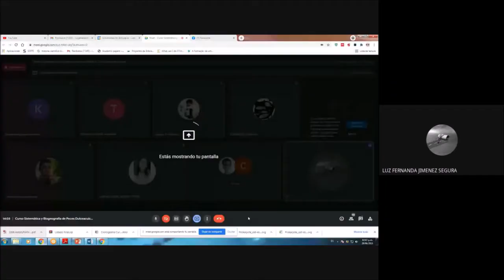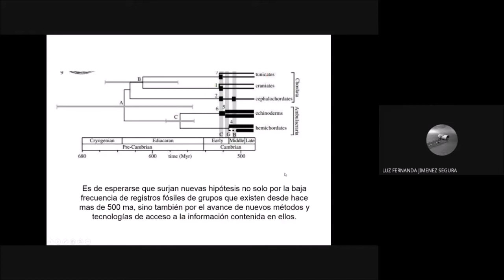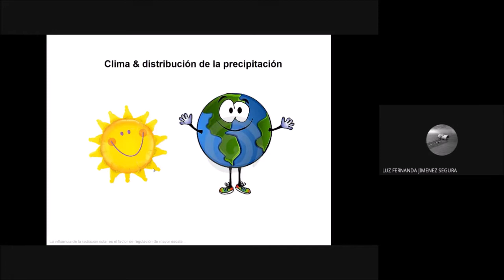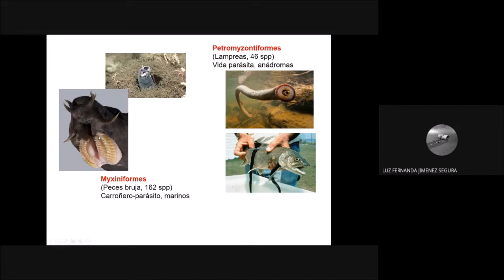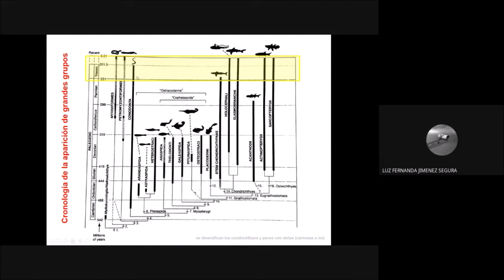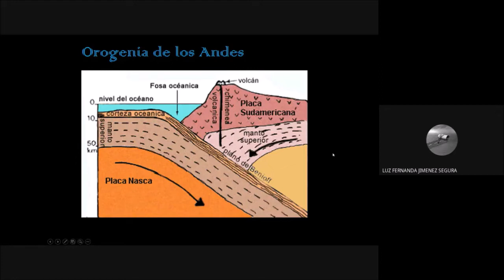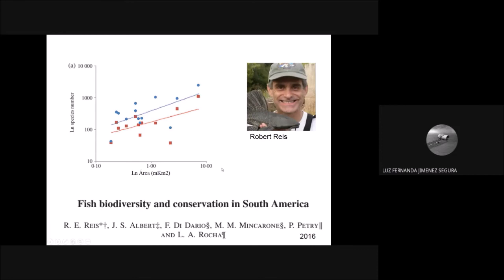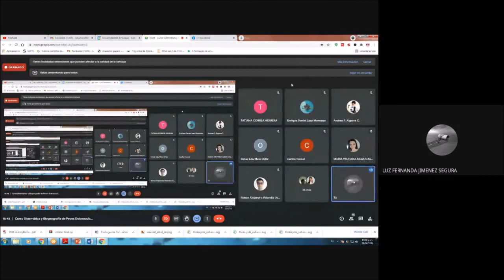Curso Sistemática y Biogeografía de Peces Dulceacuícolas Suramericanos_Evolución de los Peces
En el video se presenta la conferencia "Historia, evolución y clasificación de los Peces" por la Dra. Luz Fernanda Jiménez-Segura, profesora de la Universidad de Antioquia